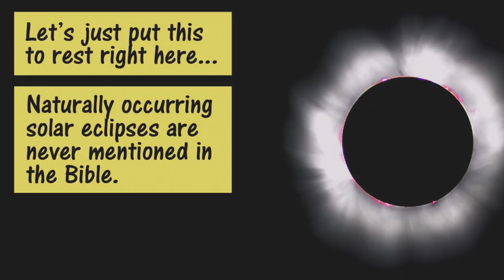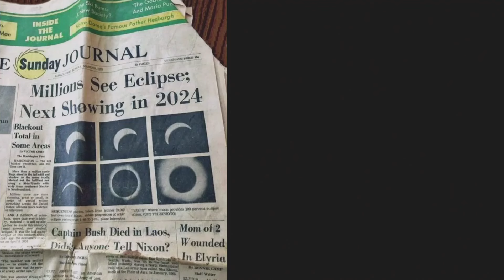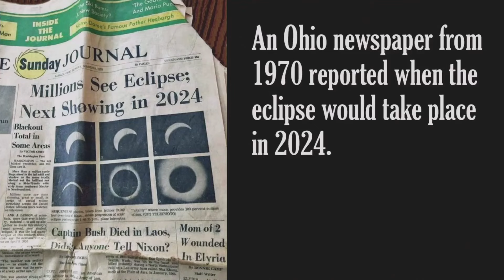04/10/24 | Wed. PM | "The Prophetic INSIGNIFICANCE of the Eclipse" | Responding to Troy Brewer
Welcome to our livestream service from South Side Baptist Church in Weatherford, Texas. We are so glad you are here!

Scriptures Referenced:
Matthew 12:38 - 41
Matthew 16:2 - 4
Matthew 24:4 - 28
Revelation 6
Daniel 9

"Sid Roth, Troy Brewer and the Solar Eclipse: Now I've Seen Everything!" By Justin Peters Ministries